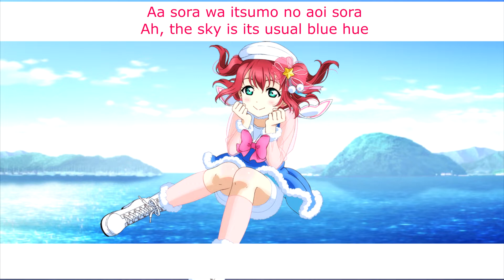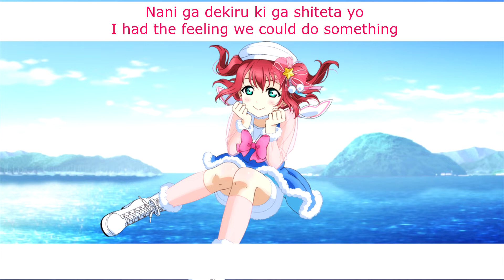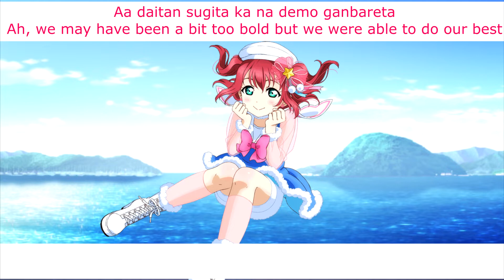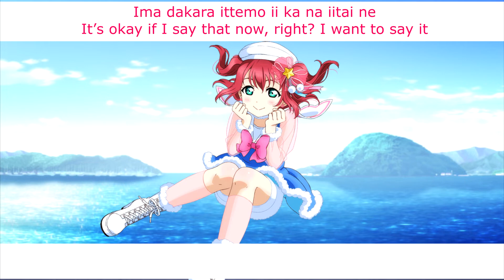Kiseki Hikaru (Ruby Solo) - Eng/Rom Color-Coded Lyrics - Aqours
Ruby is peak cute sometimes.

Love Live! Sunshine!! belongs to Lantis. The lyrics came from the Love Live wiki and Rizu's Anime Lyrics with some of my own tweaks, and the images are from School Idol Tomodachi.

Title: Kiseki Hikaru / キセキヒカル
Sung By: Aqours - Ruby Kurosawa 黒澤ルビィ